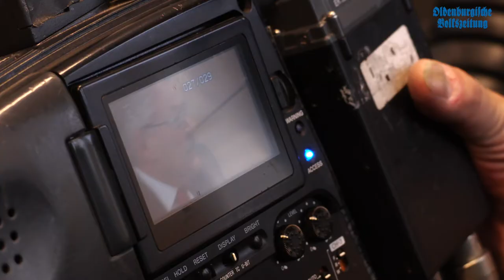Die OV-Redaktion als Drehort für den NDR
In der OV-Redaktion hatten wir Besuch von einem Fernseh-Team. Am 03. Mai gibt es in der Sendung DAS! im NDR Fernsehen​ einen Beitrag zum Tag der Pressefreiheit, für den die NDR-Kollegen unsere Reporter bei ihrer täglichen Arbeit gefilmt und begleitet haben. Einen Blick hinter die Kulissen bekommt ihr in diesem Video.

Also, heute Abend daran denken, um 18:45 Uhr den NDR einzuschalten. ;)